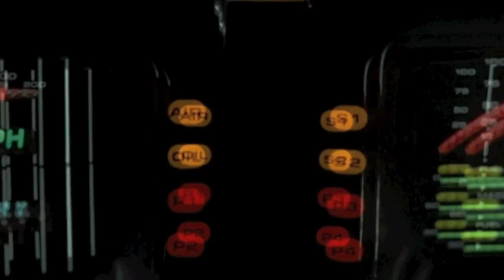VTTI Smart Road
Cars that talk to each other used to be a thing of the future- but today that technology exists and is being tested at the Virginia Tech Transportation Institute and it could make us all safer on the roads.